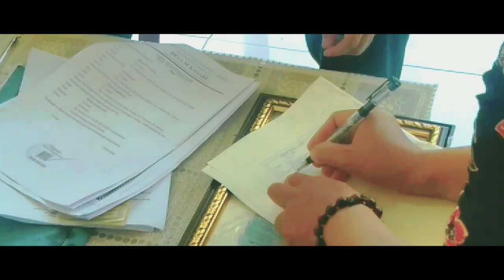Cinematic Wedding Of wahyu & Irma by Rifki Maulana fr Photography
Capture your moment with

Aliencophotography video pernikahan indonesia atau video pernikahan modern ini juga bisa menjadi inspirasi kamu. Untuk Kamu yang sedang mencari inspirasi Music Wedding Cinematic Indonesia juga bisa nonton video ini .